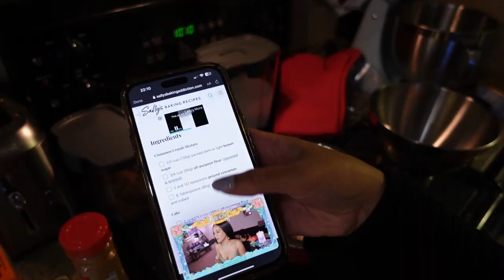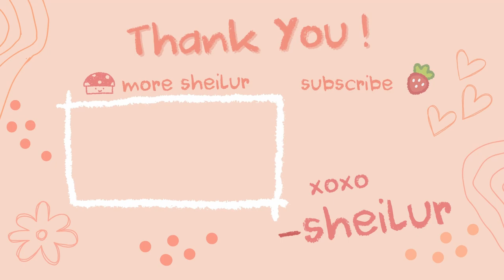enjoying the last few days of summer ☀️ pool, shopping, baking 🍂 VLOG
Normally I'm a summer girly, but this year I'm so ready for AUTUMN 🍂

‧₊˚ lil about me ‧₊˚✩彡
My name is Sheila (she/her), and I'm a full-time Twitch streamer! I started streaming back in March 2021, and now I'm tapping into other creative interests, like making Youtube videos! The theme of this channel is soft & relaxing with a touch of existentialism. My videos are about my life, my interests, and my overall growth as a twenty something navigating life.

If you want to help support me and the channel, donations are always greatly appreciated!

✩ Wish List
On Throne, you can safely send me gifts off my wish list without revealing our addresses!